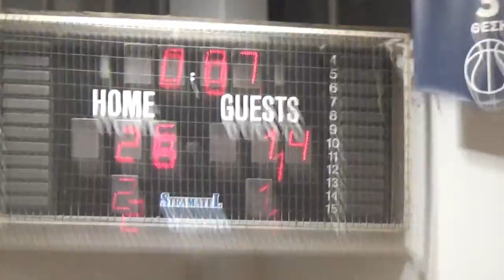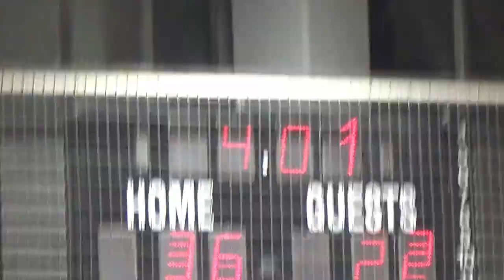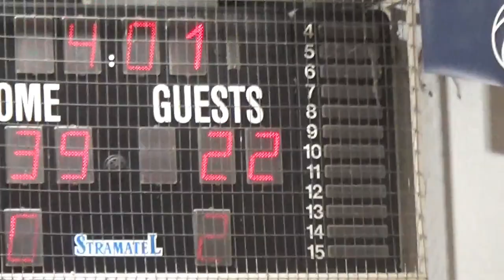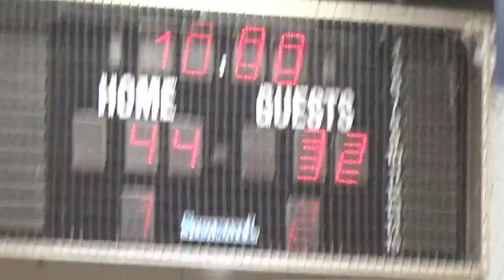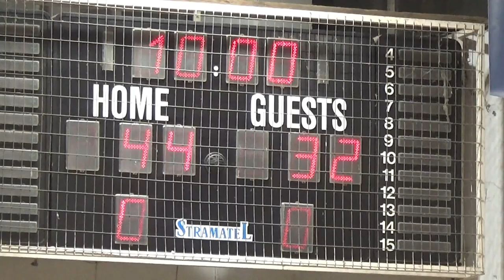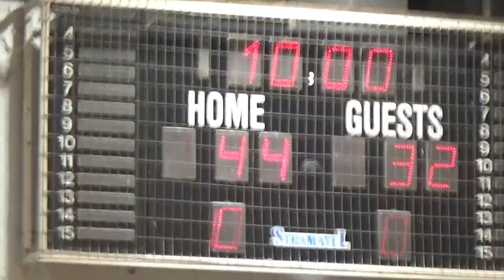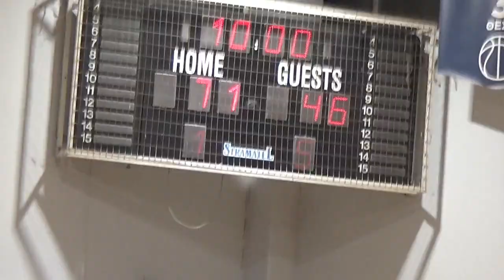Basketaki Salonica Deveopment - Respect Vs Anatolians Jazz (13/12/2023)